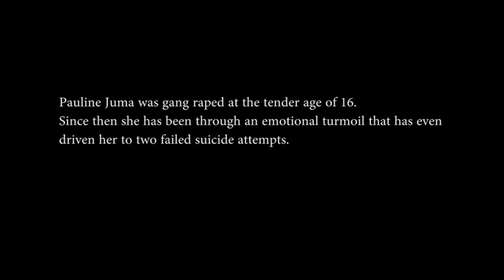AYUMA-Short Film, shot by Phone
This film was short by phone. It is based on a true story of Pauline Juma who was gang raped at the age of 16.

Since then she has been through emotional turmoil that has driven her two failed suicide attempts.

A MADE IN KIBERA PRODUCTION

Starring
PAULINE JUMA
PAULINE MUTHEU

Director
ERICK MUTUNGA

Producer
GEOFFREY OCHIENG aka OYOO

Music and Sound Engineer
PHILIP OYOO aka PHLEXIBLE
EDWARD WAFULA aka DADILE